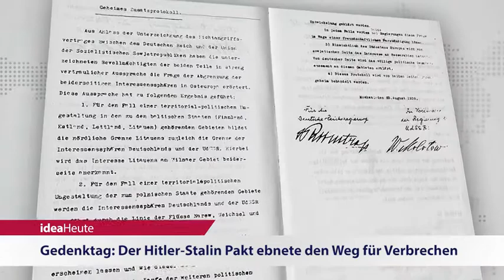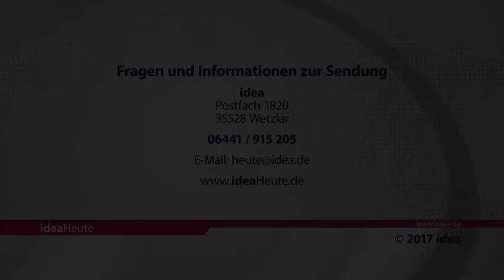ideaHeute vom 23 08 2017 - Dresdner Frauenkirche - Gedenktag - Katharina von Bora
IS droht der Dresdner Frauenkirche mit Terror - Gedenktag: Der Hitler-Stalin Pakt ebnete den Weg für Verbrechen - Gödderz: Katharina von Bora ist ein Vorbild für heutige Frauen